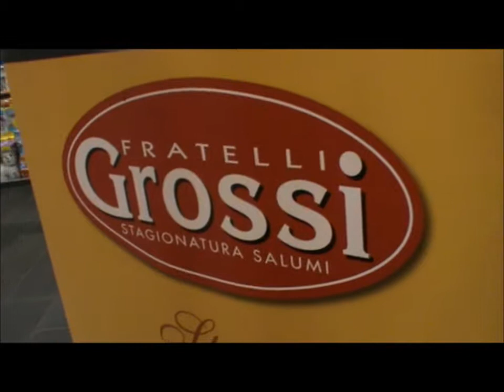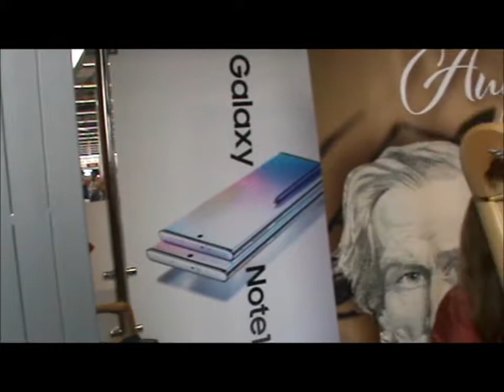Eurotorri 13 ott. 2019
Medioli , Martani , Mammarella per l'Eurotorri a Parma